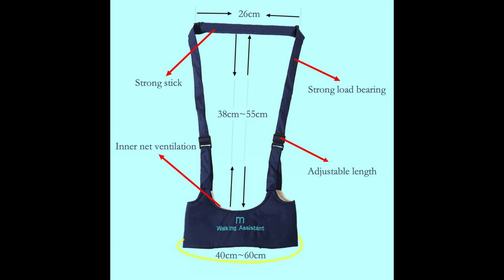Baby Harness Assistant for Kids Learning Walking Baby Belt Child Safety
Baby Walker Protable Baby Harness Assistant Toddler Leash For Kids Learning Training Walking Baby Belt For Child
 Material :100% cotton + mesh fabric.
Size :The rail is 28 cm,it can be used by a baby chest from 40 to 60 cm.
Suitable age : 6-24 months.
Washing method : hand washing
color : sky blue,dark blue,red,yellow,pink